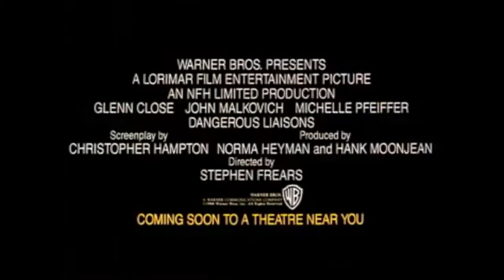1988 Dangerous Liaisons Official Trailer 1 Warner Bros Pictures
1988 Dangerous Liaisons

Category:  Drama, Romance
Production: Warner Bros Pictures
Director:  Stephen Frears
Cast:
Glenn Close ... Marquise de Merteuil
John Malkovich ... Vicomte de Valmont
Michelle Pfeiffer ... Madame de Tourvel